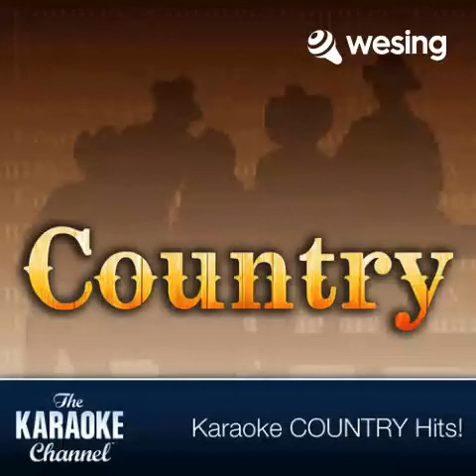Broken Hearted Me (In the Style of Anne Murray) [Karaoke Lead Vocal Version]